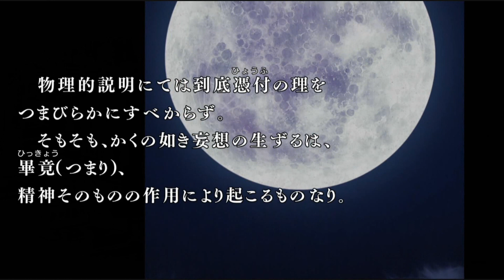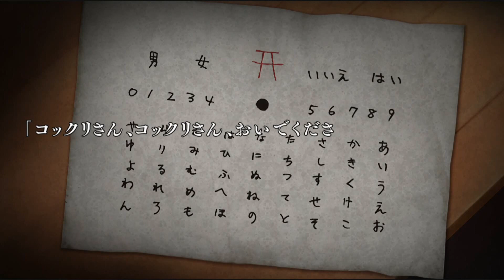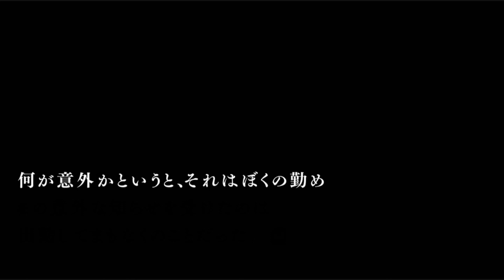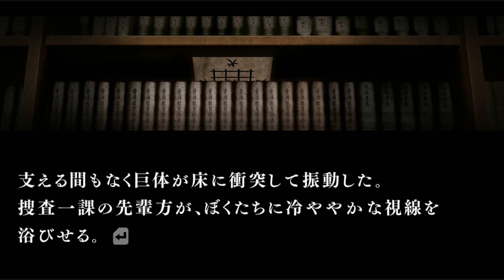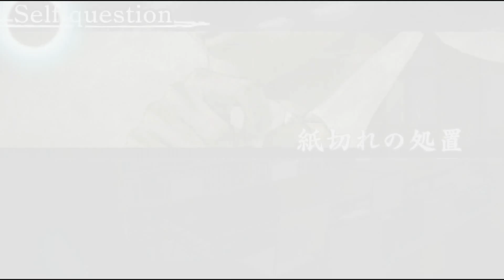【第一話】都市伝説：コックリさん・隙間録：メイクとの道中、小暮のファン魂│流行り神 警視庁怪異事件ファイル #6 ▼【実況プレイ/流行り神１・２・３パック攻略】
■第零話 隙間録：メイクとの道中、小暮のファン魂
■第一話：コックリさん

■タイトル：流行り神 警視庁怪異事件ファイル / 流行り神１・２・３パック / はやりがみ
■本体：PS5 / PS4 / Switch

流行り神 警視庁怪異事件ファイル 流行り神 １・２・３パック 実況 実況プレイ 攻略 BGM